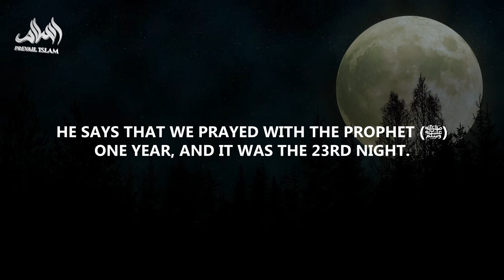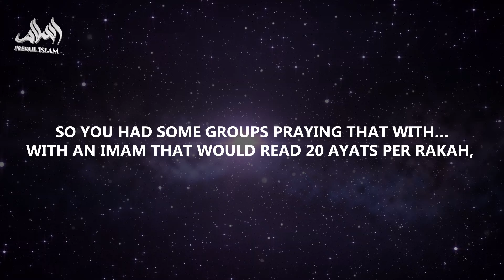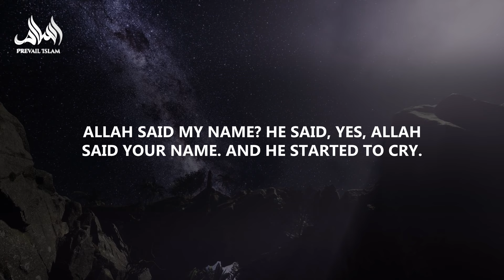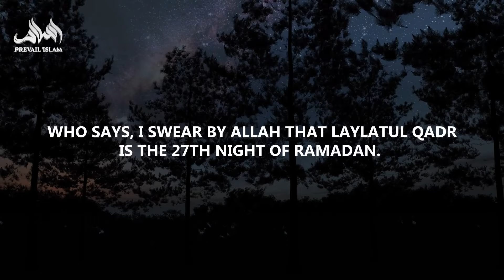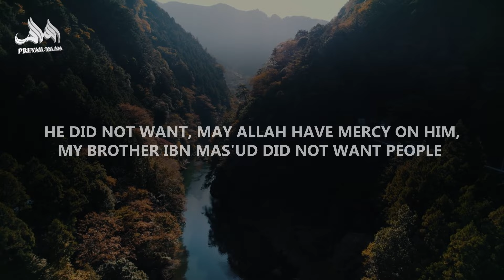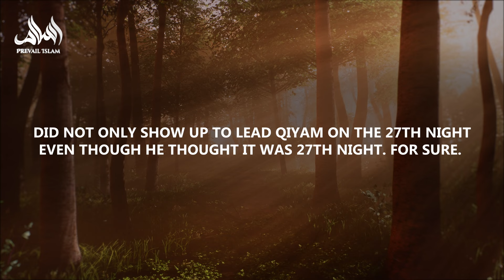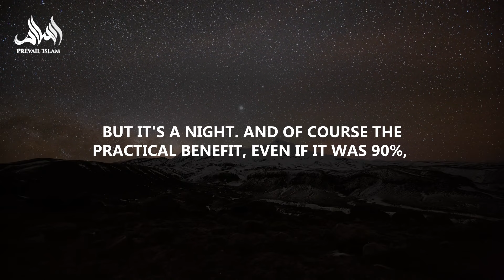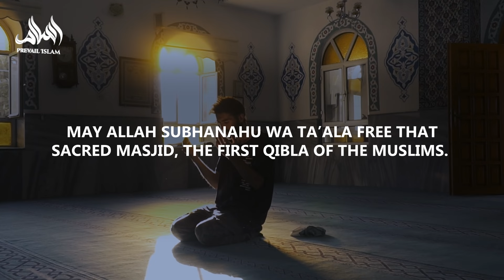IS LAYLATUL QADR ON 27TH NIGHT